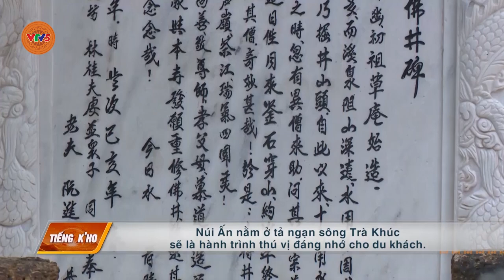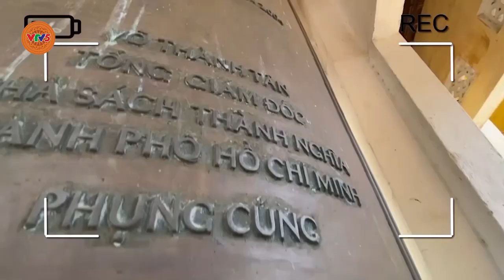[TIẾNG CƠ HO] QUA MIỀN NÚI ẤN SÔNG TRÀ | VTV5